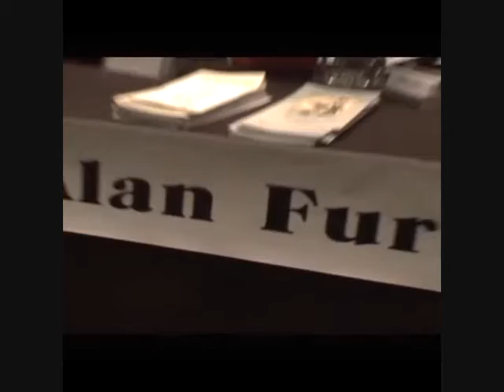Transformation Expo 2007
Praise 104.7 FM's Transformation Expo 2007 in Richmond, VA